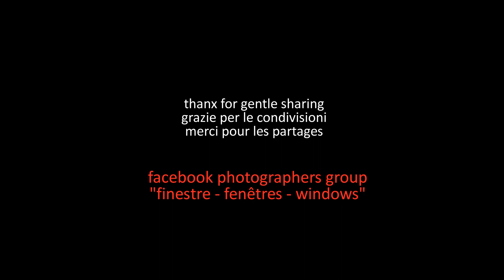1569. 20190511 - Alberto Cardoso - Favela - montage Arcangelo Vincent Scalici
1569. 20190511 - Alberto Cardoso - Favela - montage Arcangelo Vincent Scalici - Musique: Playing the drums in Rocinha Favela, Rio de Janiero © - gruppo facebook "finestre - fenêtres - windows" - video non commerciale - playlist: 9/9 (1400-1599) facebook "finestre - fenêtres windows"